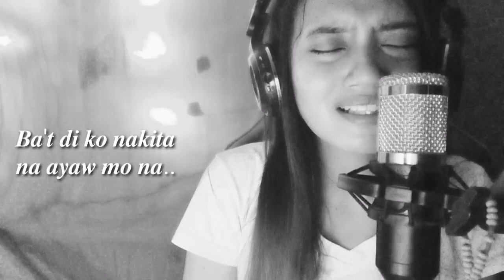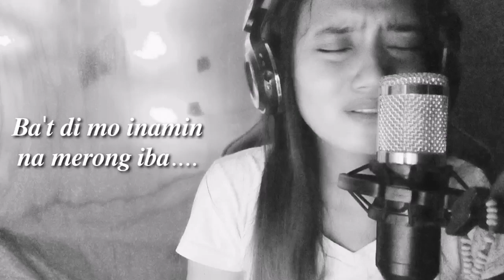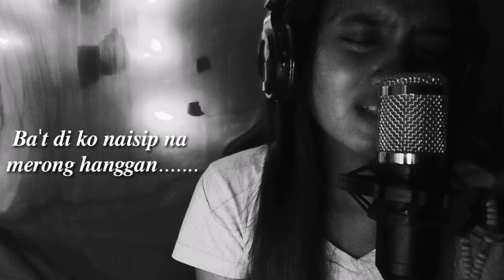𝑷𝒂𝒖𝒃𝒂𝒚𝒂 - ᴍᴏɪʀᴀ ᴄᴏᴠᴇʀ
𝒀𝒐𝒖 𝒉𝒂𝒗𝒆 𝒕𝒐 𝒖𝒏𝒅𝒆𝒓𝒔𝒕𝒂𝒏𝒅 𝒕𝒉𝒂𝒕 𝒑𝒆𝒐𝒑𝒍𝒆 𝒄𝒐𝒎𝒆 𝒂𝒏𝒅 𝒑𝒆𝒐𝒑𝒍𝒆 𝒈𝒐. 𝐓𝐡𝐚𝐭'𝐬 𝐋𝐢𝐟𝐞. 𝑺𝒕𝒐𝒑 𝒉𝒐𝒍𝒅𝒊𝒏𝒈 𝒐𝒏 𝒕𝒐 𝒕𝒉𝒐𝒔𝒆 𝒑𝒆𝒐𝒑𝒍𝒆 𝒘𝒉𝒐 𝒉𝒂𝒗𝒆 𝒍𝒆𝒕 𝒈𝒐 𝒐𝒇 𝒚𝒐𝒖 𝒍𝒐𝒏𝒈 𝒂𝒈𝒐.